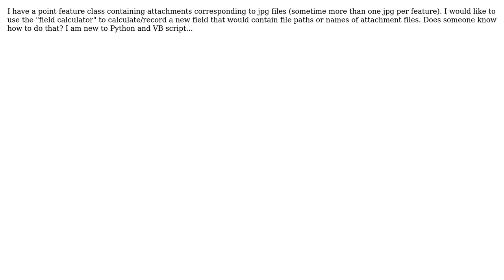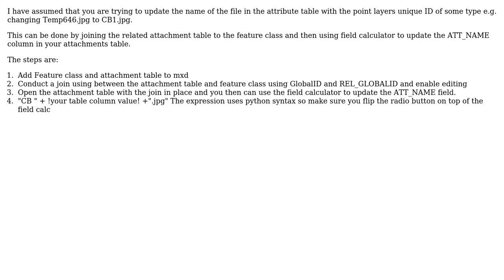GIS: How to calculate/record attachments' file names using Field Calculator?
With thanks & praise to God, and with thanks to the many people who have made this project possible! | Content (except music & images) licensed under CC BY-SA | Music | Images & others | With thanks to user user30282 user PolyGeo user nicholas hetrick and the Stack Exchange Network Trademarks are property of their respective owners. You are responsible for your own actions.